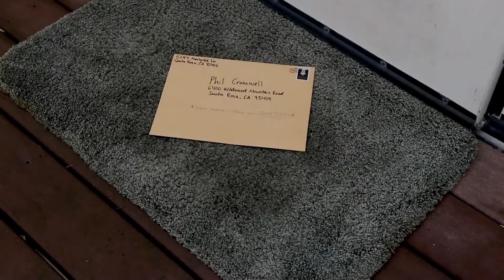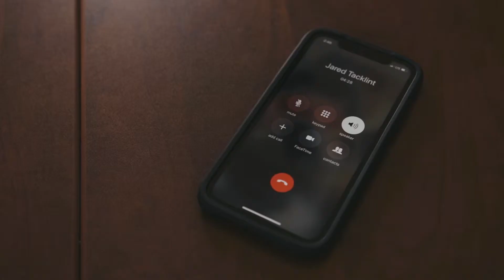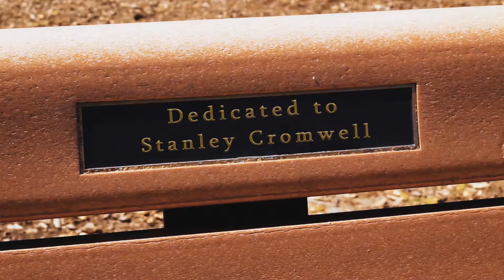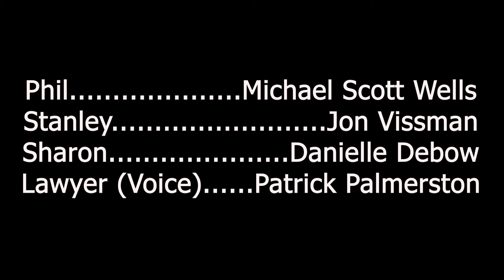06 Burial by Morgan Hamilton-Lee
A man and his sister get into a legal dispute about their fathers burial spot.